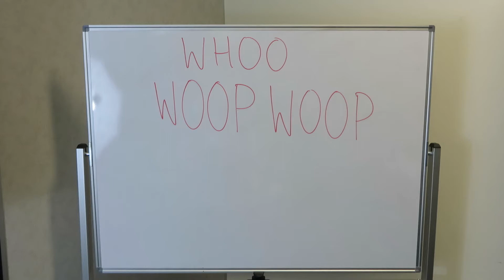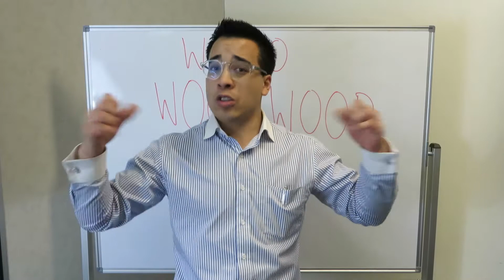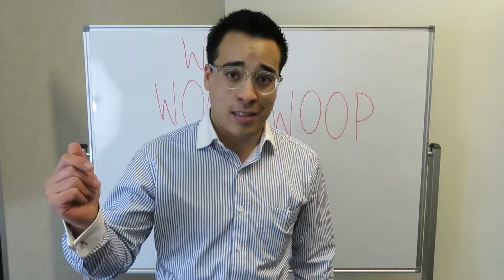"Feeling Down" - Michael Choi - Real Estate Training